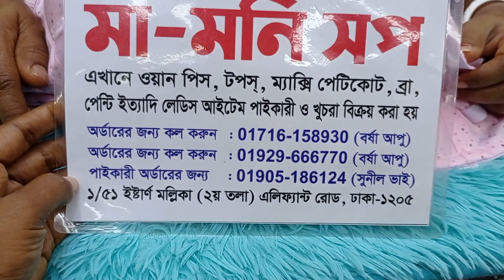🥰 নিউ ব্রেস্ট ফিডিং হালকা ফোম ব্রা পাবেন মামনি শপ এ 🥰01929666770=01905186124💝